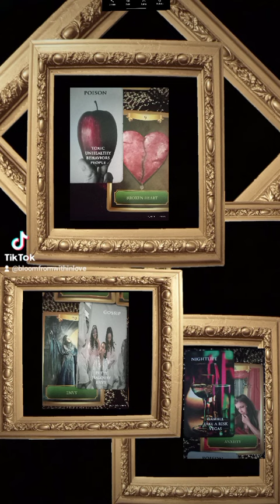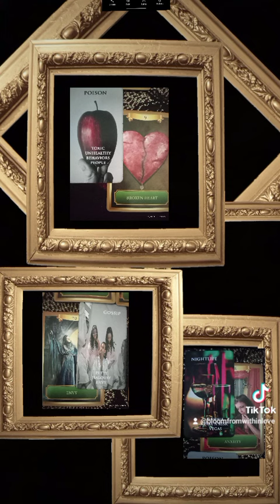IT'S ALL THE SAME! WE MUST CHOOSE TO HEAL, GO BEYOND THE HIGHS OF RELIGION OR TAROT READINGS!